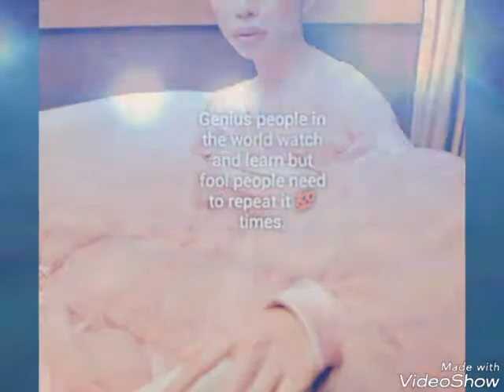Call me Gen Z (episode 1)